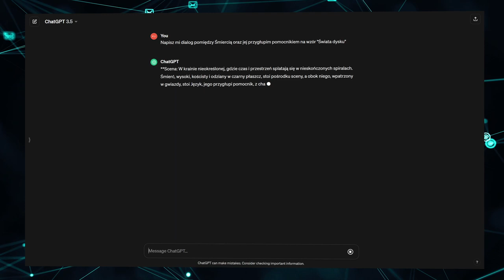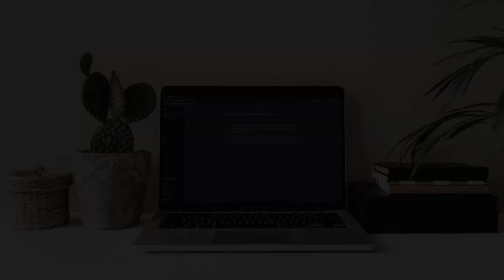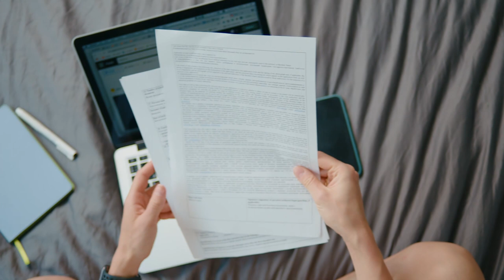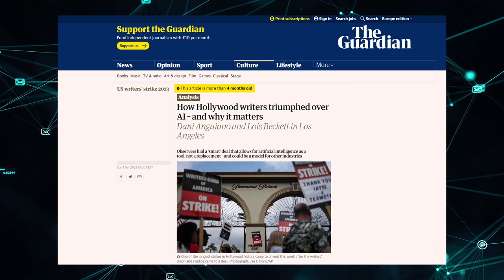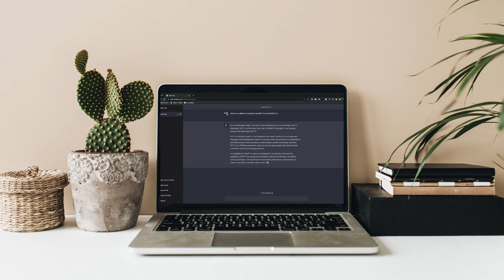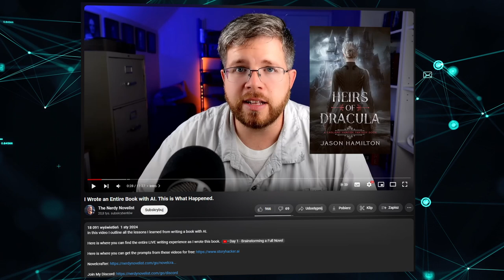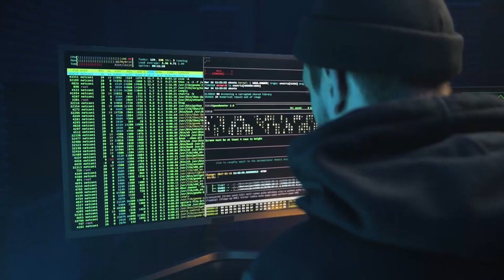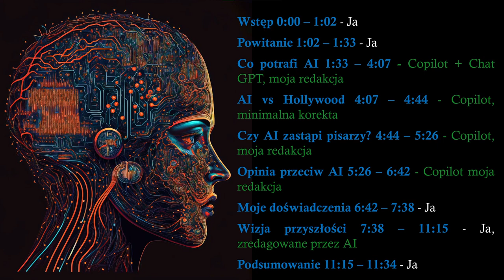Czy sztuczna inteligencja zastąpi pisarzy?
Rozwój sztucznej inteligencji jest niezaprzeczalny. Już teraz widać jej wpływy w informatyce, muzyce i tworzeniu obrazów. Z tego względu warto zastanowić się, jak wpłynie na pisarzy.

Wstęp 0:00
Powitanie 1:04
Co potrafi AI 1:33
AI vs Hollywood 4:09
Czy AI zastąpi pisarzy? 4:44
Opinia przeciw AI 5:26
Moje doświadczenia 6:42
Wizja przyszłości 7:38
Podsumowanie 11:15

Muzyka (licencja Pixabay):
Countdown - Studio Kolomna
Deep In the Ocen - Sarge Pavkin Music
Deep Research - SPmusic
Documentary background - Yourtunes

Tekst generowany przez Copilot
Tekst generowany przez Chat GPT 3.5.

In Hollywood writers' battle against AI, humans win (for now) - Tech Xplore.